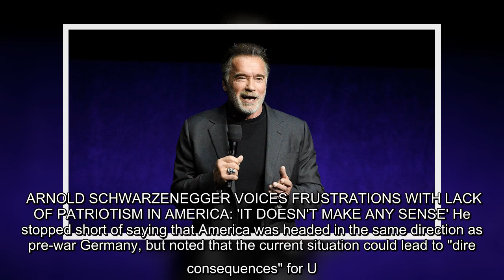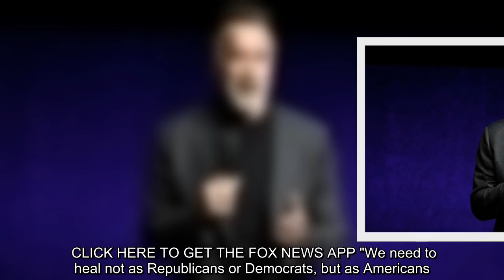Arnold Schwarzenegger issued a lengthy statement condemning Donald Trump for the violence that broke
Schwarzenegger began by noting that he immigrated to the United States from Austria, where he saw a lot of the guilt and heartbreak that former Nazi soldiers experienced following World War II. SCHWARZENEGGER CALLS ON GOP TO REJECT 'STUPID, CRAZY AND EVIL' TRUMP ELECTION CHALLENGE "I grew up in Austria, and I’m very aware of Kristallnacht, or the 'Night of Broken Glass.' It was a night of rampage against the Jews carried out in 1938 by the Nazi equivalent of the Proud Boys," he said in the video. "Wednesday was the Day of Broken Glass right here in the United States. The broken glass was in the windows of the United States Capitol, but the mob did not just shatter the windows of the Capitol, they shattered the ideas we took for granted. They did not just break down the doors of the building that housed American democracy. They trampled the very principles on which our country was founded." Schwarzenegger went on to reveal that his father used to come home drunk when he was a child and ...